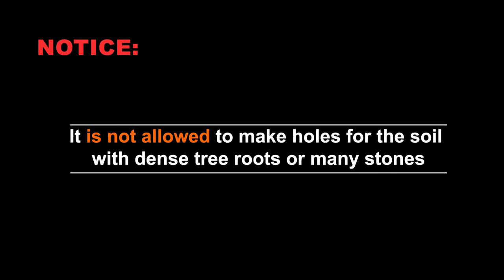MAXXT Electric Augers Post Hole Digging with 3”*7” Drill Bit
WELCOME TO MAXXT TOOLS!

 The MAXXT® commitment is to provide the professional solution with innovative, high-quality tool choices at a competitive value. With innovation and high efficiency one-stop service in mind, our products are digned and manufactured to help you to save sourcicng time and achieve a brilliant Project.